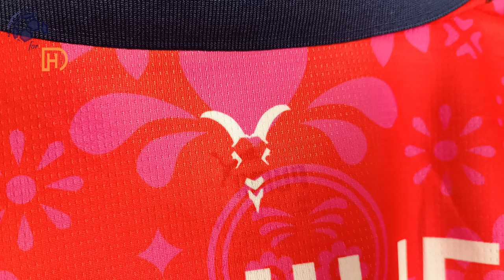Chivas de Guadalajara Día de Muerto Special Jersey 2023 (Kitgg) Fan Version Unboxing Review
Discover the Chivas de Guadalajara Día de Muerto Special Jersey 2023 (Fan Version)
Watch till the end to see how the Chivas de Guadalajara Día de Muerto Special Jersey 2023 (Fan Version) fits!
If for some reason the link for the Chivas de Guadalajara Día de Muerto Special Jersey 2023 doesn't work, write a comment about it, I will reply as soon as possible.

The Chivas de Guadalajara Día de Muerto Special Jersey 2023 (Fan Version) costs only 14.58 $!

Find out the measurements of the Chivas de Guadalajara Día de Muerto Special Jersey 2023 (Fan Version).
Size: Medium
Height: 175 cm (5 ft 9 in)
Weight: 70 Kg (154 lbs)

Timecodes
00:00 Overview
00:16 Details View
01:05 Pricing
01:48 Dimensions & Try On

Please watch the Chivas de Guadalajara Día de Muerto Special Jersey 2023 (Fan Version) video review in 1080p (HD)